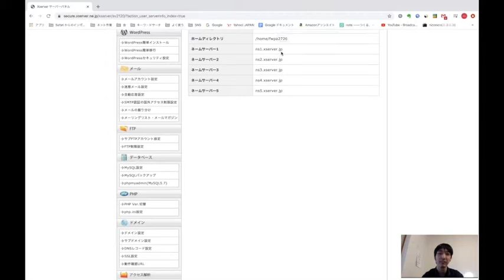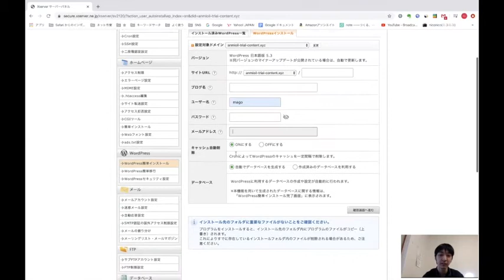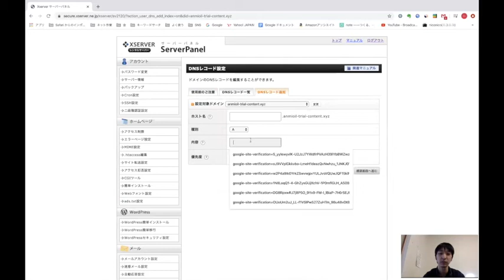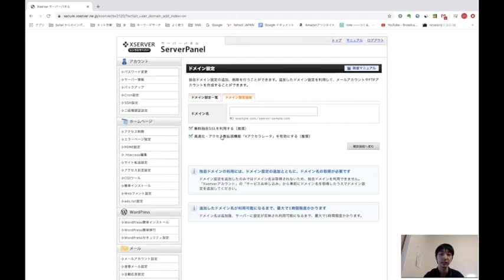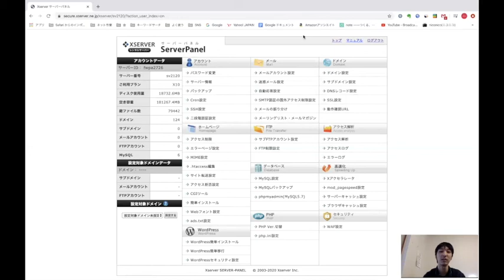Wordpressブログに必要なエックスサーバーの機能と使い方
元月収10万円フリーターが過去の副収入・投資経験から、情報を発信します。

①　副収入を作りたい人に役立つブログ記事

★A8.netやポイントサイトでセルフバックを獲得する全手順！

27歳（2016年）まで月収10万円のフリーター
そこから、様々な収入源に挑戦し、2019年の平均月収40万円。
ブログや投資情報、過去の貧乏エピソードを配信中

LINE@で副収入と投資情報を発信中
気軽にお願いします↓↓